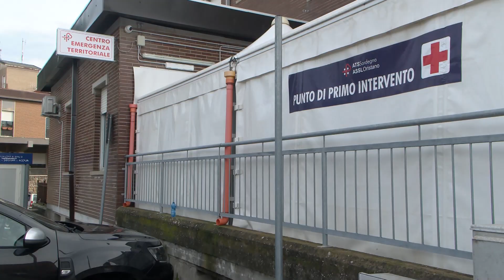Oristano. Problemi della sanità. Intervista a Peppino Canu Segretario Provinciale FIMMG 25 01 23